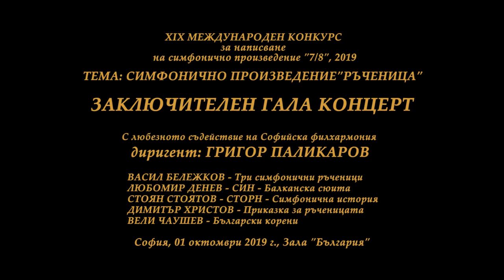ФИНАЛ на КОНКУРС ЗА СИМФОНИЧНО ПРОИЗВЕДЕНИЕ 7/8, 01.10.2019/FINAL OF A COMPETITION 7/8, 10/01/2019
Първа част на Финалния гала-концерт на Конкурса за написване на симфонично произведение 7/8, 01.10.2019 г., зала "България".
Конкурсът се осъществява благодарение на инициативата на Фондация „Св. Георги Чудотворец“ и щедростта д-р Георги Лазаров, в съорганизаторство със Съюза на българските композитори, с любезното съдействие на Софийска филхармония и с неотменната подкрепа на Министерството на културата на Република България.

Софийска филхармония, под диригентството на Григор Паликаров изпълняват:
"Ръченица" из "Тракийски танци", Петко Стайнов.
В конкурсната част:
"Три симфонични ръченици“, Васил Бележков.
 „Български корени“, Вели Чаушев.
 „Приказка за ръченицата“, Димитър Христов.
 „Балканска сюита“, Любомир Денев-син.
„Приказна история“, Стоян Стоянов-Сторн.

Part One of the Final Gala Concert of the Symphony Writing Competition 7/8, 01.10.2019, Bulgaria Hall.
The competition is being implemented thanks to the initiative of the ''St. Georgе'' Foundation and the generosity of Dr. Georgi Lazarov, co-organized with the Union of Bulgarian Composers, with the kind assistance of the Sofia Philharmonic and with the continued support of the Ministry of Culture of the Republic of Bulgaria.

The Sofia Philharmonic Orchestra, under the direction of Grigor Palikarov perform:
"Ruchenitsa" from "Thracian Dance", Petko Staynov.

The competition part:
"Three Symphony Dances Ruchenitsa", Vasil Belezhkov.
''Bulgarian Roots'', Veli Chaushev.
''The Fairy Tale of the Ruchenitsa'', Dimitar Hristov.
''Balkan Suite'', Lyubomir Denev-son.
''A Fairy Tale Story'', Stoyan Stoyanov-Storn.